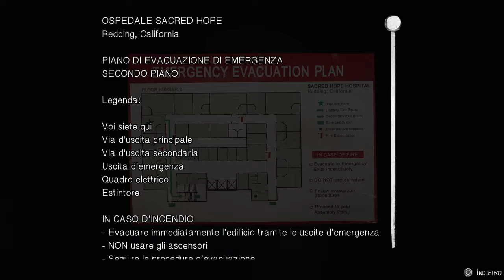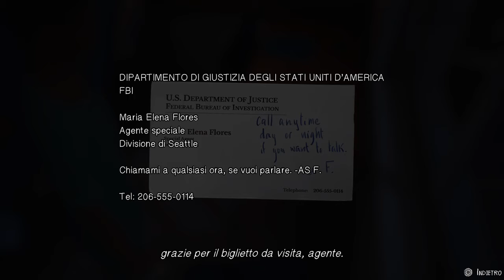Life is Strange 2 - Tentare la fuga,ma serve un aiuto...